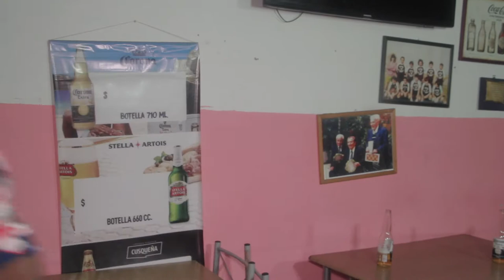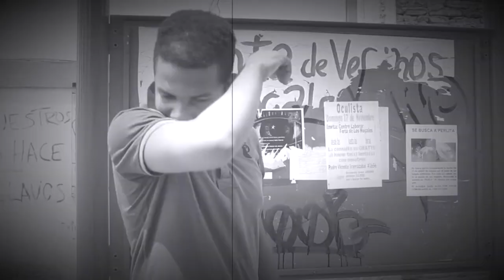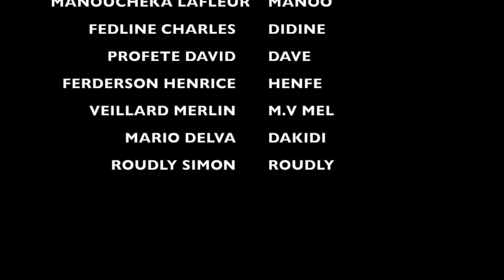POUVWA LANMOU EPIZÒD #3 “M.V MEL TRAYI ROUDLY ”